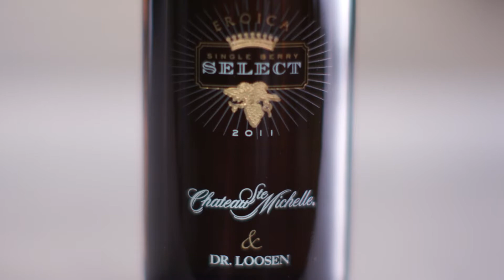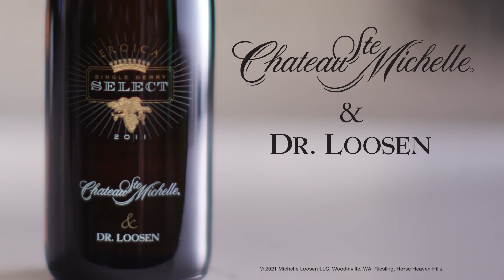Eroica - 2011 Single Berry Select Riesling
Winemaker David Rosenthal describes the 2011 Eroica Single Berry Select Riesling from the Horse Heaven Hills, Columbia Valley.